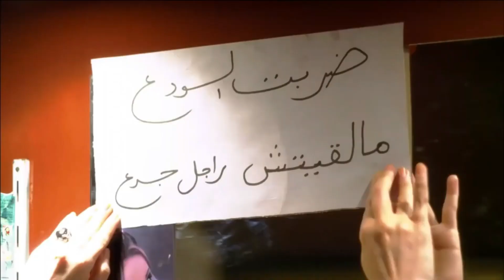بيراقب جارته بقاله شهر ودخل عليها اوضه النوم وهى عريانه | مشهد ساخن 💃 | مسخرة 🔞